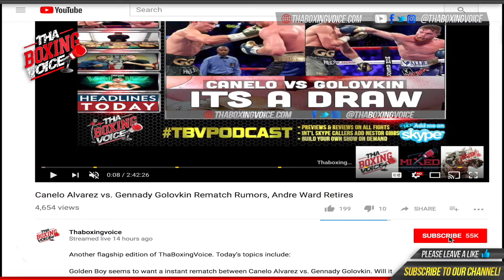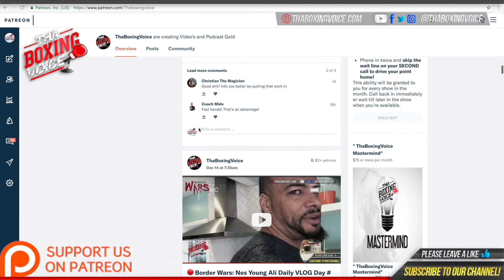🔥Vasyl Lomachenko vs Richard Commey 😱Commey Has The Knockout Power In Right Hand🥊